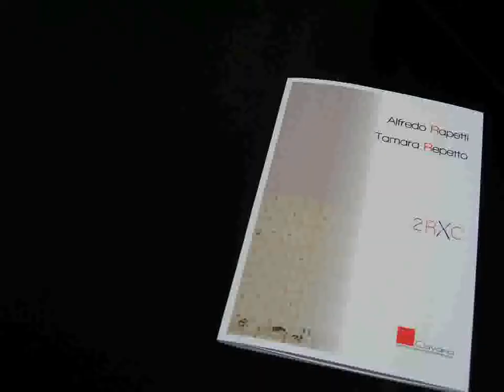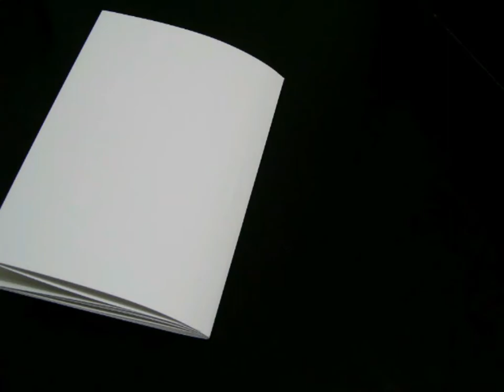2RXC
La Galleria Cavana Arte Contemporanea della Spezia ha inaugurato la stagione con una bipersonale degli artisti Alfredo Rapetti e Tamara Repetto. Pur essendo la prima volta che si incontrano, l'opera pittorica dei due artisti converge verso punti comuni, come segnala Carolina Lio, curatrice della mostra.
La mostra è stata ideata nell'ambito della 5ª Giornata del Contemporaneo indetta da AMACI in collaborazione con CIV Nuovo Centro, La Spezia, e conta col patrocinio del Comune e del CAMeC, Centro Arte Moderna e Contemporanea della Spezia.